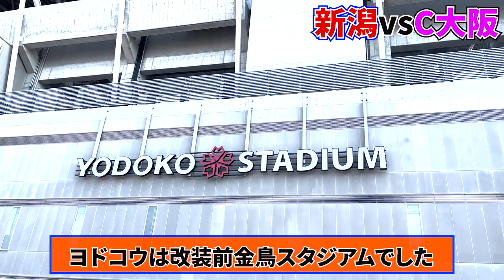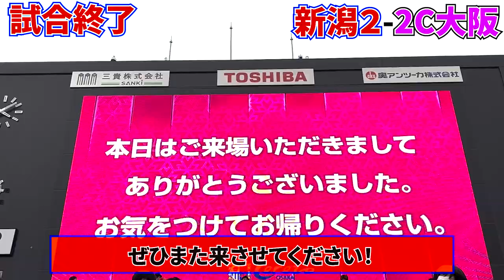【J1】アルビレックス新潟×セレッソ大阪 帰ってきたJ1の舞台